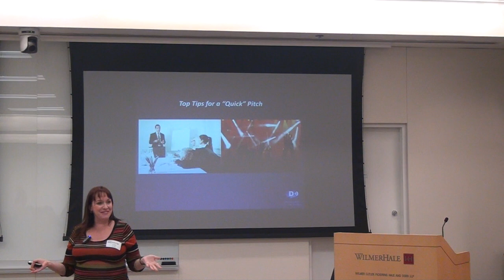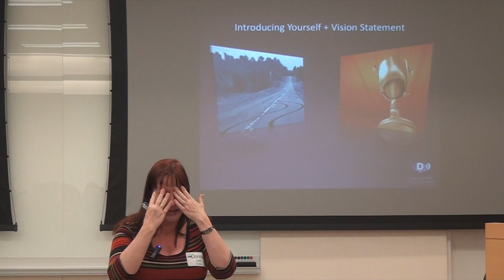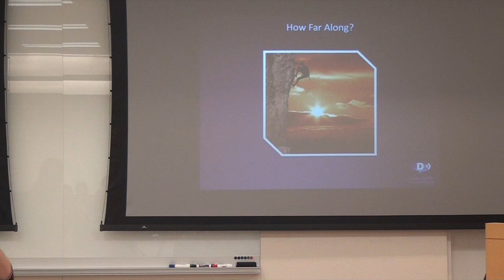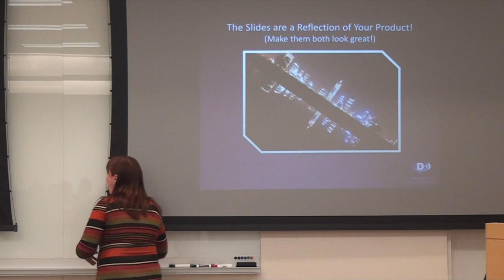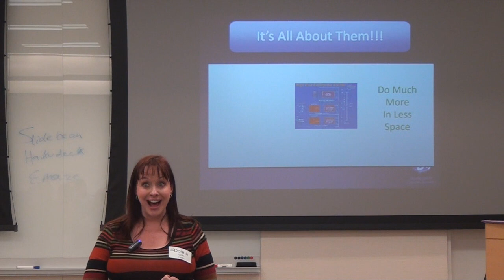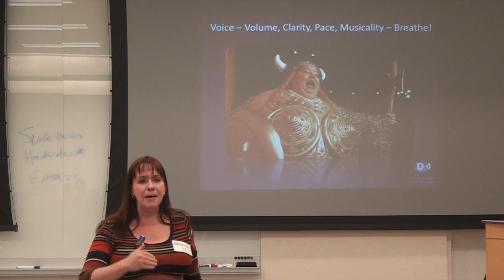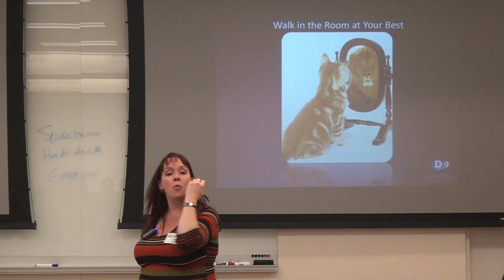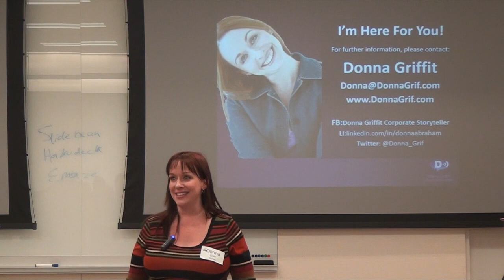Quick Pitch - Be Ready to Pitch in a Pinch via Donna Griffit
You never know if the next person you meet could change your startup! You want to be armed with the perfect story of your venture at any given moment. Donna Griffit, an International Corporate Storyteller and Founder of invisu.me will share insider tips for getting your story straight and sounding great telling it.
About the Speaker: Donna Griffit, Corporate Storyteller, has worked globally for over a decade with Fortune 500 companies, Start-Ups and investors in a wide variety of industries. She has consulted and trained clients in over 30 countries, helping them create, edit and deliver verbal and written presentations, pitches and messages. Donna has the ability to magically spin raw data into compelling stories that captivate audiences and drive to results. Through her guidance clients have raised hundreds of millions of dollars. Donna is Co-Founder and CEO of – a tool that helps startups create their pitch to investors and get the meetings they want!